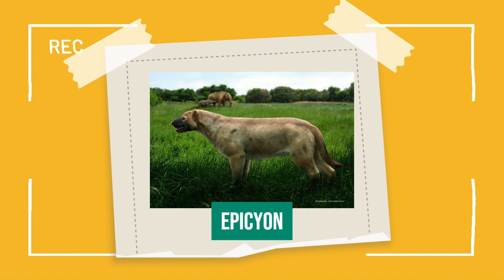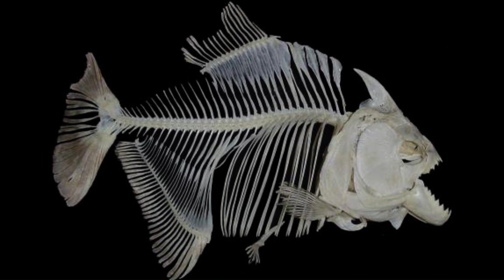Amazing CREATURES that have gone EXTINCT! NEVER WILL WE SEE THEM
In this video, you will be taken on a journey through time to explore the diversity of animals that inhabited the Earth long before our own species appeared. For millions of years, enormous dinosaurs walked the Earth, while giant aquatic creatures swam in the oceans.

You will discover some of the most impressive creatures that ever existed, from the fearsome saber-toothed tiger to the giant prehistoric spider known as Arthropleura. Epicyon, a distant relative of the wolf, and Arctodus simus, a giant bear, will also be part of your knowledge.

Even more fascinating, you will learn about Meganeura, a huge dragonfly that fed on other insects, and Mega Piranha, a carnivorous fish with razor-sharp teeth.

Get ready to be amazed by facts about the behavior and history of these prehistoric creatures, which shaped the world we live in today. So, join us on this exciting journey through the distant past of the Earth and discover the wonders of the prehistoric world.